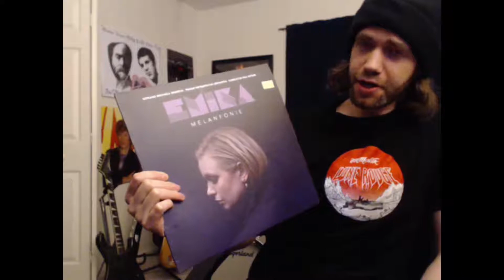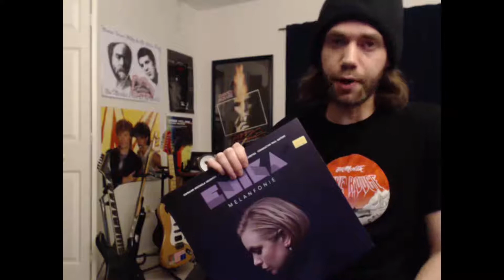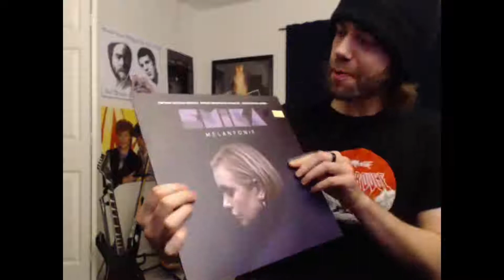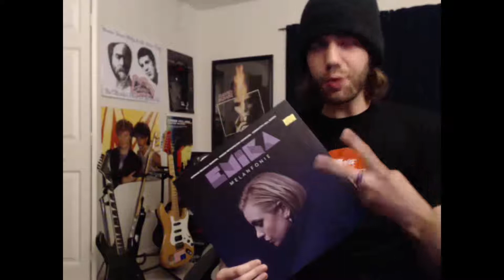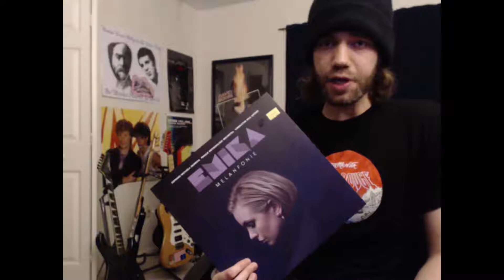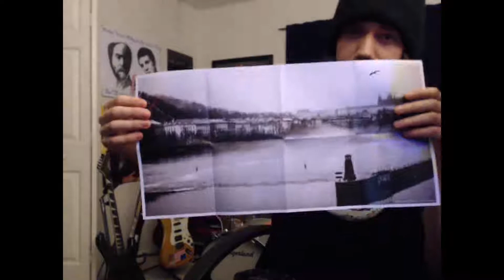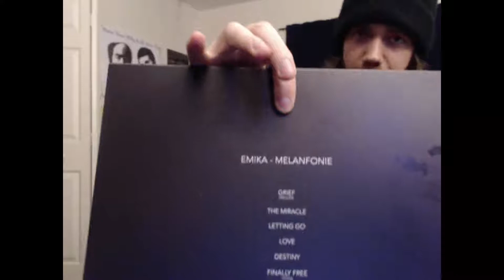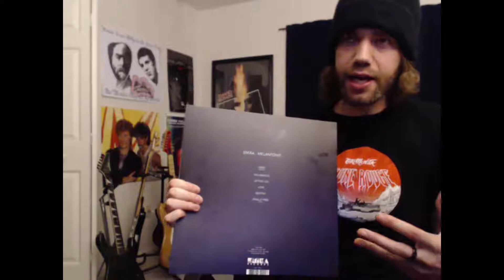Top 10 Indie and Alternative Albums of 2017 #10 Melanfonie by Emika Album Review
That time of year already??? Here we go! Melanfonie by Emika, which is French for "Phony Melons"